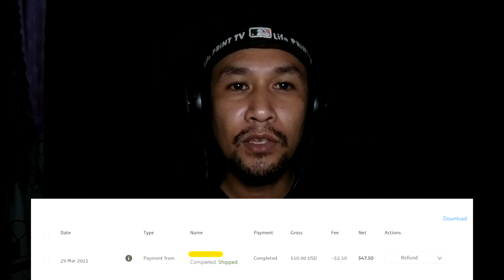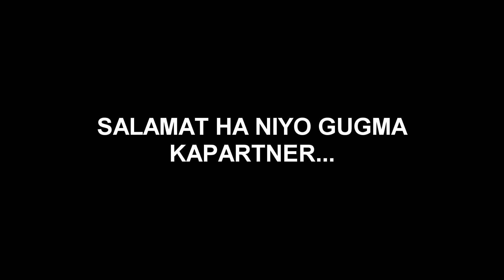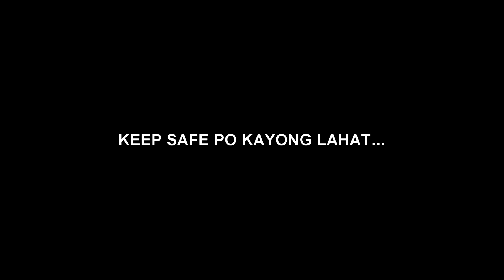SORRY KAPARTNER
Sorry for having no updates sa vlogs. Short vid.